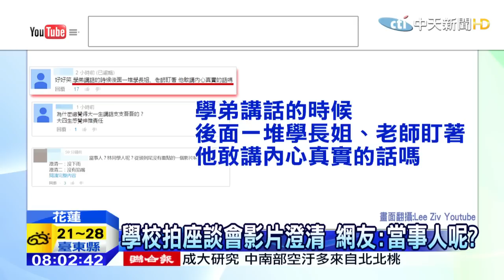20150401中天新聞 扯！學弟被灌倒 學長：系上溝通傳統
東華大學日前發生，體育系學生因為沒有叫學長好，慘遭學長姐猛灌酒，被灌酒的學弟，回宿舍之後吐了滿地都是，照片一公開，引發社會一片譁然，學校對此開座談會，還錄下過程要澄清事件，誇張的是，影片中學長還直接說，喝酒是他們的溝通傳統，更扯的是，整個座談會，就是沒看到那位遭到灌醉的當事人。